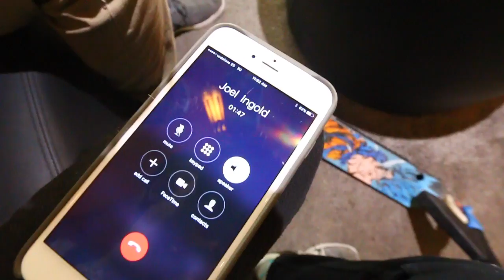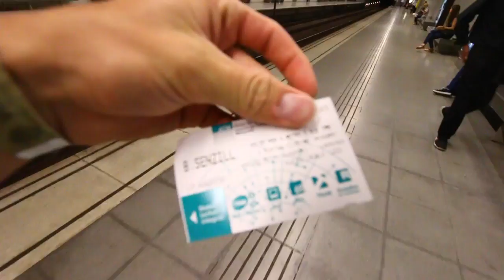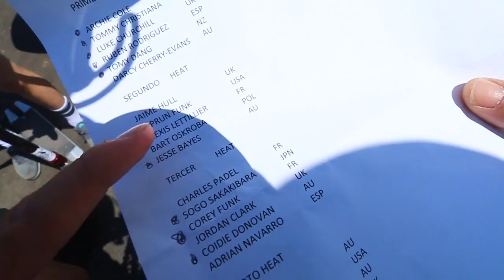FUNKISODE 13 | ISA BEST TRICK & BLOWING UP CAULIFLOWER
FUNKISODE 13 WITH ISA BEST TRICK, FIRE WORKS BLOWING UP A CAULIFLOWER AND OTHER EPIC SCOOTER TRICKS!

FIREWORKS ARE DANGEROUS, PARENT SUPERVISION IS ADVISED.

Corey got his FAVORITE donuts here in Barcelona, Tanner and Dylan came along to blow up random things with fireworks. ISA best trick went down and great job to everyone who threw down it was an epic day till it started raining.

SMX is the shortened term for a Freestyle Scooter Rider. Its an addition to the name scootering to help further educate the public about this upcoming action sport. Its help relates us to other action sports like BMX and FMX.

What we ride.